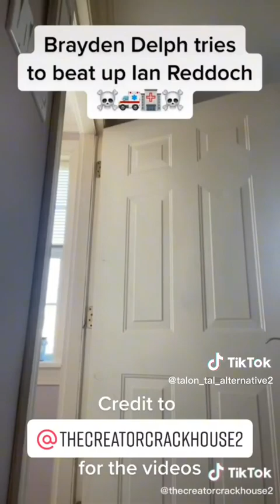TheCreatorCrackHouse2 - Tal_on Compilation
credit by @ianthehyper474